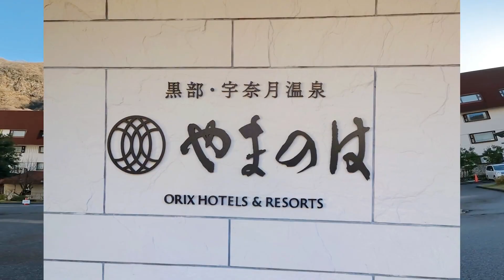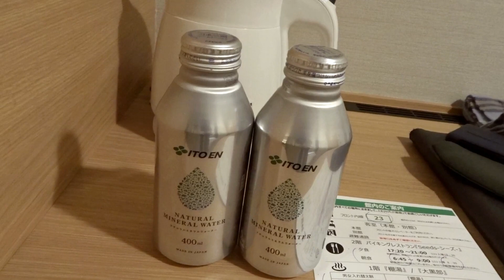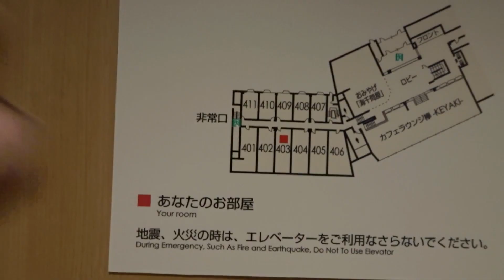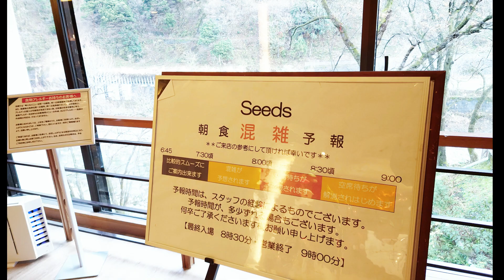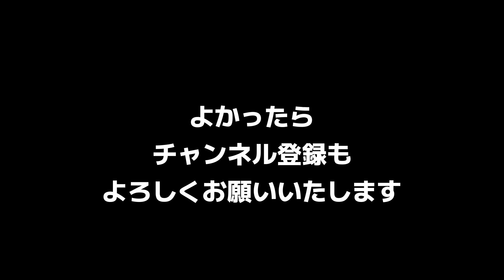【宇奈月温泉】富山県宇奈月温泉やまのは バイキングはずっと食べていたいくらい満足 お風呂もご飯も最高でした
ミシュラン北陸ガイドにも載っている（らしい）やまのはさん　行く前に持っていた期待を上回る楽しい滞在でした。　館内は横に長いので、本館から大浴場大黒部までは距離がありますが、２つのお風呂がどちらもよかったです！　また泊まりたいと思えた宿でした